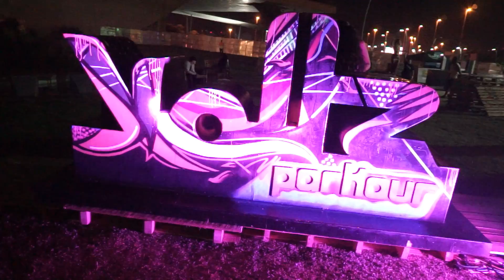FESTIVAL RIO ME - 5° EDIÇÃO - EVENTO DE PARKOUR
Nesse vídeo mostro um pouco de mais um trabalho da CIA.  VOLTZ e desta vez no Festival de Música eletrônica chamado RIO ME, espero que gostem, foi maneiro demais!!! Curte ai